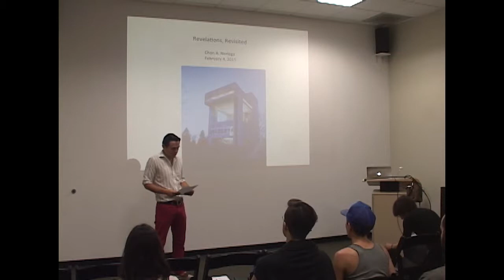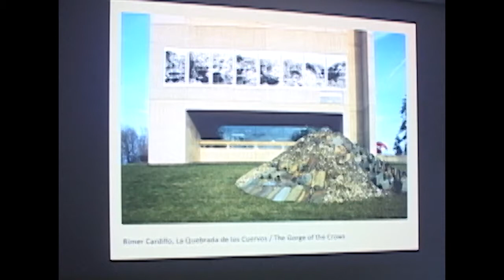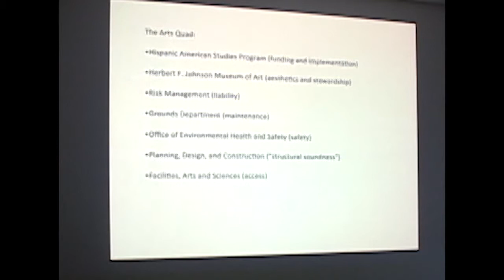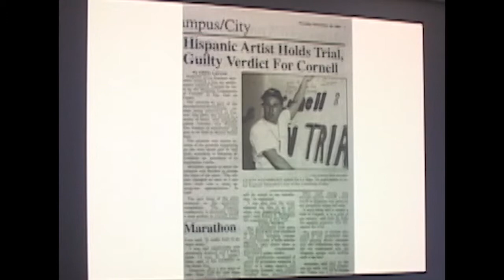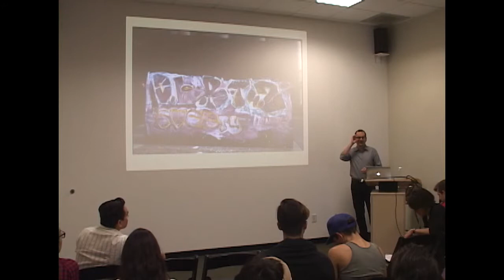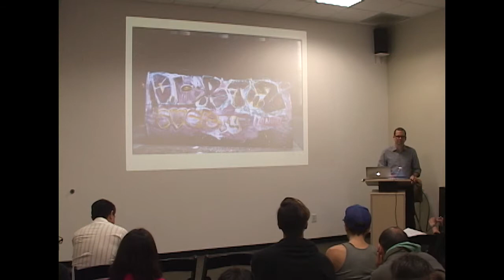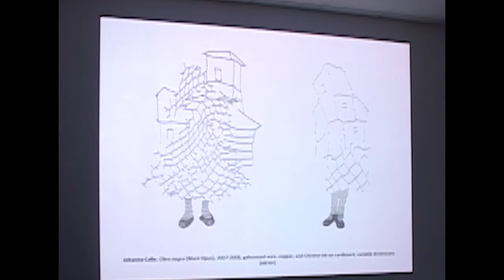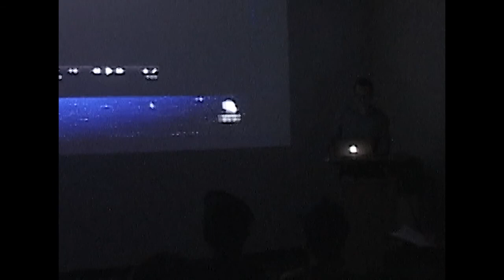ROSKI TALKS: Chon Noriega, February 4th 2015